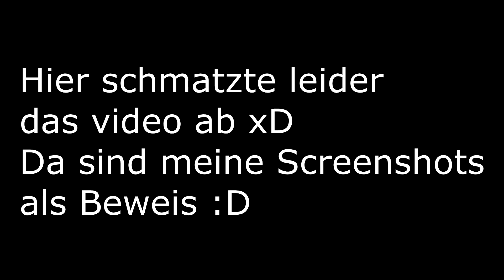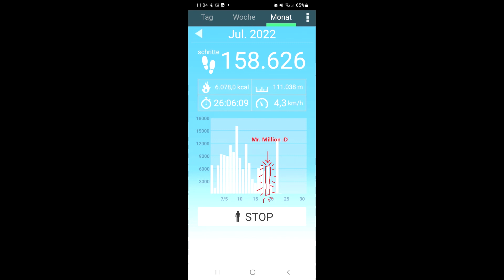23 Spazieren gegen die Neurosen - 1 Million Schritte geschafft :D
8.März - 21.Juli hab ich gebraucht für 1 Million Schritte :D
Soviel bin ich definitiv Jahre nicht mehr gelaufen xD
Aber ich hab es geschafft, und vielleicht schaff ich sogar die 2 Million bevor das Jahr rum ist :D

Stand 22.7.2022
Gewicht 161,5kg
Geistig wieder ok soweit :)